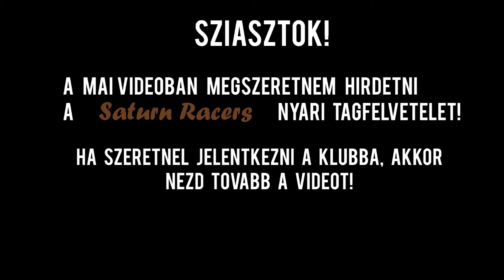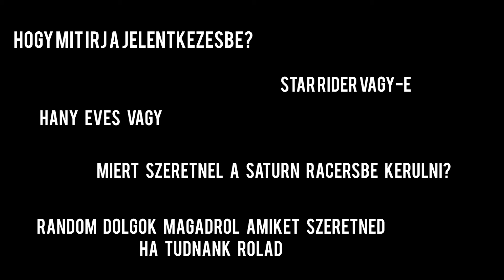Star Stable Online | Saturn Racers nyári tagfelvétel | ZÁRVA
Ahol még megtaláltok:
Gyakori kérdések:
◦ Melyik szerveren vagyok fent? - Hazy Desert-en
◦ Mivel veszem fel a videókat? - Fraps (full verzió)
◦ Mivel szerkesztem a videókat? -  Vegas Pro 13.0-val